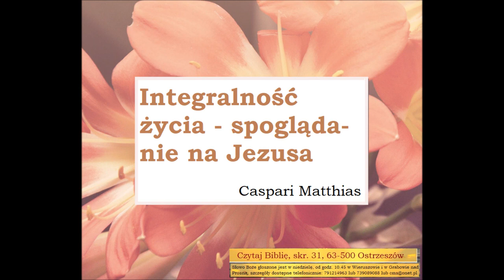Integralność życia chrześcijańskiego wypływa ze spoglądania jedynie na Jezusa Caspari Matthias A091